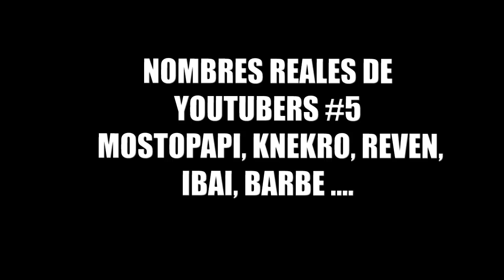Nombres Y Edades Reales de Youtubers #5 | Knekro Mostopapi Ibai Mayichi Reven Cristinini y más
Nombres Y Edades Reales de Youtubers #5 | Knekro Mostopapi Ibai Mayichi Reven Cristinini Werlyb Ander BarbeQ Illojuan